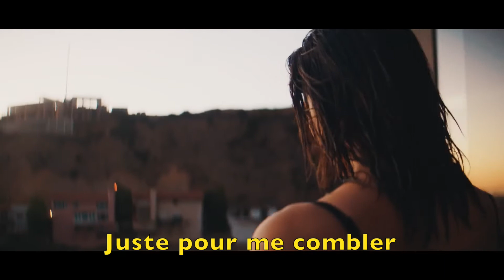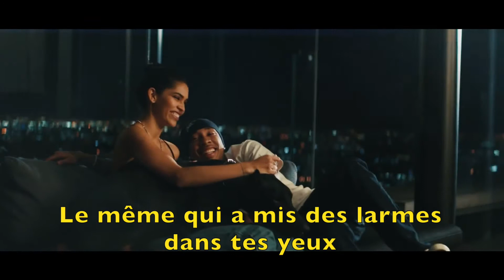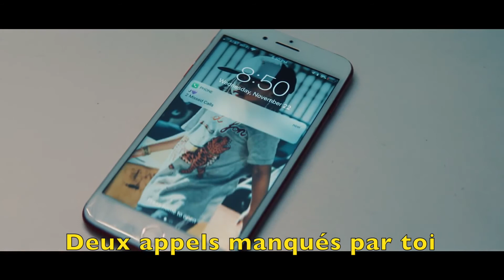Tyga - U Cry (traduction en Français)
Tyga - U cry (translate in french)